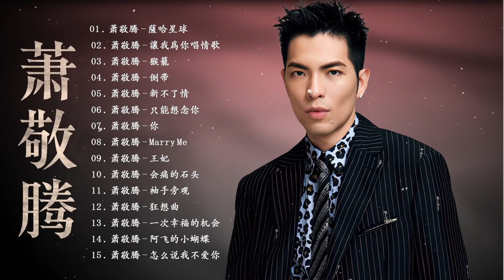蕭敬騰 Jam Hsiao 2021 －鄧紫棋好聽的40首歌 蕭敬騰 ：薩哈星球 讓我為你唱情歌 猴籠 倒带 新不了情 Best Songs Of Jam Hsiao 🎶🎶